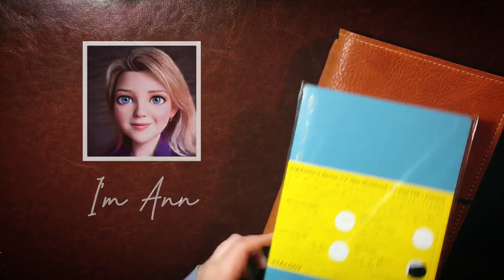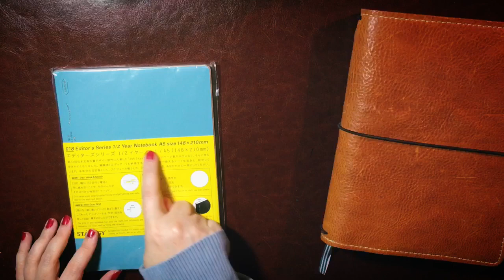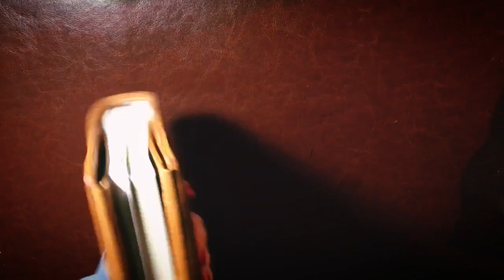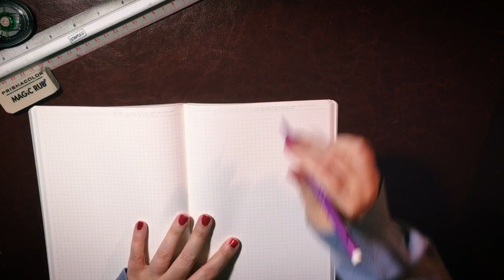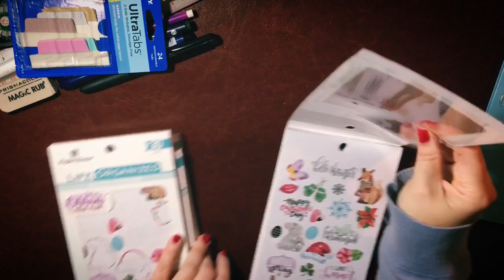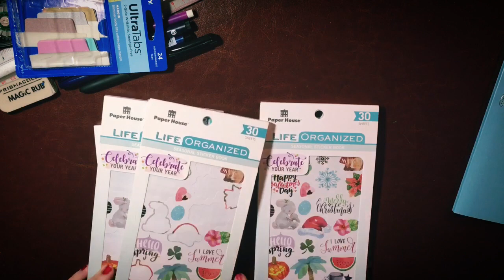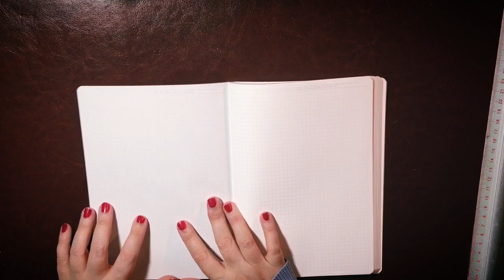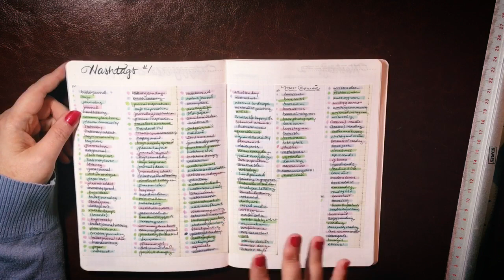Plan With Me: Step-by-Step Functional Planner and Bullet Journal Setup In A Stalogy 365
🌿 SHOW NOTES
I'm moving into an A5 Stalogy for my everyday carry bullet journal and functional planner. Watch my step-by-step planner and bujo setup including drawing weekly spreads.

🌿 RECOMMENDED SUPPLIES FOR BULLET JOURNALING, FUNCTIONAL PLANNING, AND WATERCOLOR

(My A5 is a custom design, so message Ting and ask for "Key Lime Ink's A5 Naughty Fox" if you'd like the same one. Otherwise, he’ll work magic with your own ideas!)

Avery UltraTabs
--- all styles

Leuchtturm1917 Journals
--- A5, hard cover, 80gsm at Amazon
(FSC Certified)

Paper House Life Organized Seasonal Sticker Book
--- at Amazon
(my favorite stickers of all time!)

PaperMate Sharpwriter Pencils
--- all styles

PrismaColor Magic Rub Eraser

Stalogy 365 Notebooks
--- Half Year (184 pages), Blue, Squared (as shown)
--- Full Year (368 pages), Squared
--- Full Year (368 pages), Dot Grid
--- Full Year (368 pages), Blank
(FSC Certified; made in Japan)

Staples Ruler
--- I do not see this on their website anymore

Tombow Mono Correction Tape
--- all sets

Tombow Mono Waterproof Drawing Pens
--- set of 3 sizes at Amazon

Uniball Signo RT1 Waterproof Gel Pens
--- 0.5mm, black
--- 0.5mm, black, refills
--- 0.5mm, colors
(0.28mm and 0.38mm also available)

Zebra Mildliner Brush Highlighters
--- set of 15 at Amazon

Zebra Zensations Waterproof Brush Pens
--- set of 4 sizes at Amazon
--- super fine at Amazon

🌿 FAVORITE WATERCOLORS
Updated August 2023: If I were starting over today, I would begin with a 24 or 48 half pan set of Art Whale and then replace each color I use most with Schmincke Horadam over time.

Art Whale Watercolors
--- 24 half pans
--- 48 half pans
(Student Grade // company is based in Miami, Florida; paints are made in China; pigment information is provided; pans are standard sized and can be moved around; tins are fantastic and will serve you well for a long time; these are highly pigmented, extremely easy to re-wet, and over 70% of the colors should be lightfast based on pigment numbers; the only caveat is that burnt sienna and umber are mislabled, so you'll want to switch the names when you make a swatch chart)

(Artist quality // top-of-the line watercolors made by a highly reputable, long-standing, family-owned company in Germany; my favorite brand overall; I recommend purchasing individual colors since the ready-made sets don't usually have an ideal selection)

🌿 TIME STAMPS
00:00 Introduction
00:54 Supplies
17:24 Setting up the health / habit tracker
27:07 DIY pencil board idea
29:14 Setting up the list book section
40:58 Setting up the weekly spreads
57:44 Setting up the forward planner
01:00:55 Setting up the tabs
01:04:03 Setting up the traveler's notebook